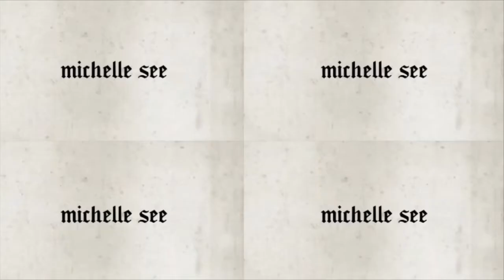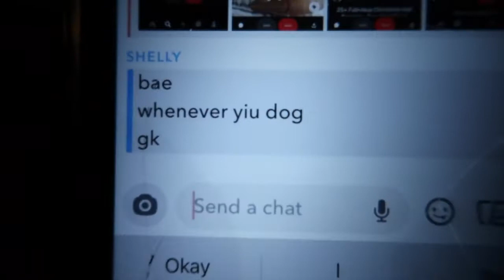21st birthday vlog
omg this video is all over the place lmao but my 21st brthday vlog!
as yu guys sen, i definantly had the time of my life with my friends and family,.
shoutout to my cousin cass for getting video footages of me that night

xoxo,
mitch🤎